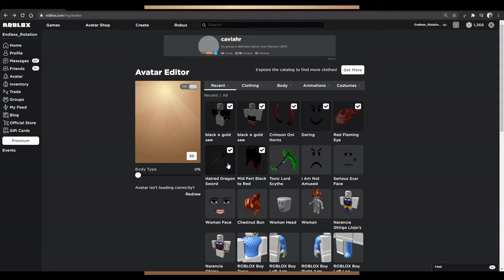Roblox Outfit: How to make Black★Gold Saw (Black★Rock Shooter)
Counterpart of Saya Irino